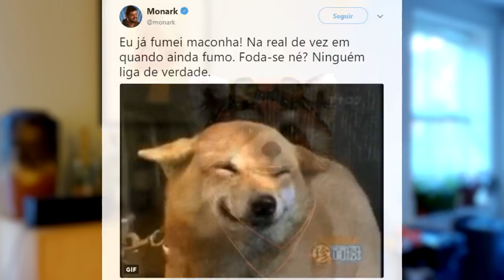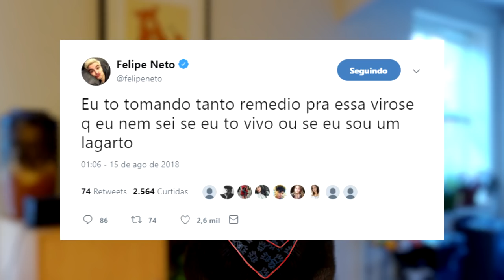Felipe Neto pinta cabelo com cores LGBT, Monark faz declaração polêmica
Felipe Neto pintou cabelo com cores da Bandeira arco-íris, Monark gerou polêmica no Twitter